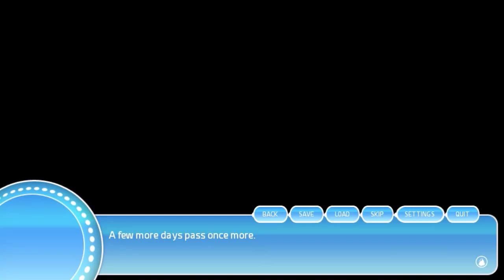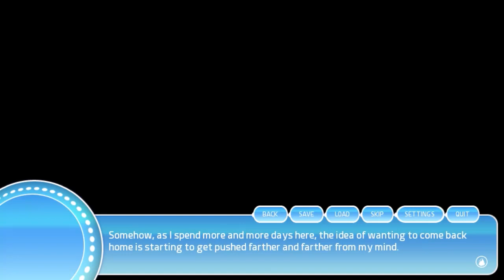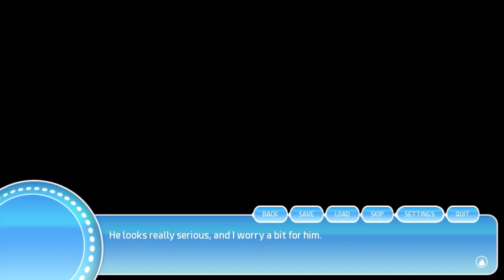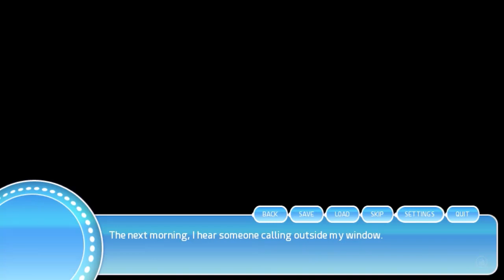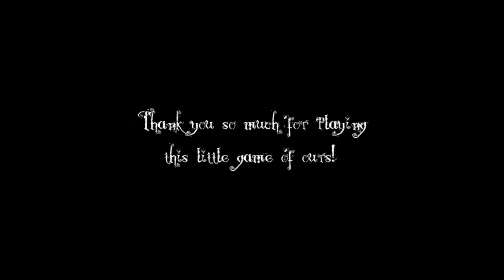【ᴘᴄ】Once Upon an All Hallow's Eve | #3 | Victor (Part 2/2)【ɴᴏ ᴄᴏᴍᴍᴇɴᴛᴀʀʏ】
♥𝓖𝓪𝓶𝓮 𝓓𝓮𝓽𝓪𝓲𝓵𝓼♥
 ⁕ ᴛɪᴛʟᴇ: Once Upon an All Hallow's Eve
 ⁕ ᴅᴇsᴄʀɪᴘᴛɪᴏɴ:
As one final vacation before their second-to-the-last college semester ends, 20-year-old graduating student Cara Lee and her friends decide to go to a rest house up in the mountains.
However, along the way, a minor landslide knocks her unconscious, and when she wakes up, she finds herself alone in a dark and scary forest.
Looking for shelter, she finds a strange and haunted-looking mansion looming up ahead. Is there really more to the mansion that it seems, or will Cara Lee uncover something sinister about the house and its inhabitants?

♥ᴛʜᴇ ɪɴᴛʀᴏ ᴄᴏᴍᴇs ғʀᴏᴍ ☛ ---

♥ᴘʟᴀʏʟɪsᴛ ☛

♥ᴛᴀɢs ☛

♥ᴛɪᴍᴇsᴛᴀᴍᴘs♥
  ✧ 00:00 - INTRO
  ✧ 00:08 - Victor Route
  ✧ 32:45 - End